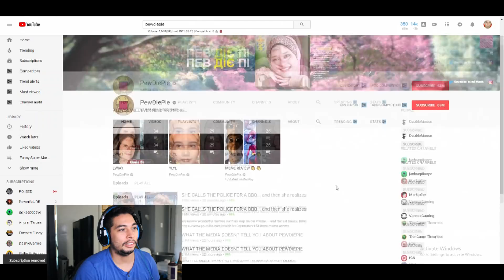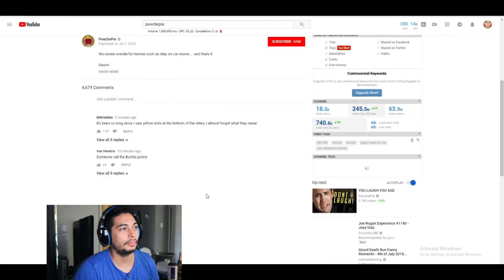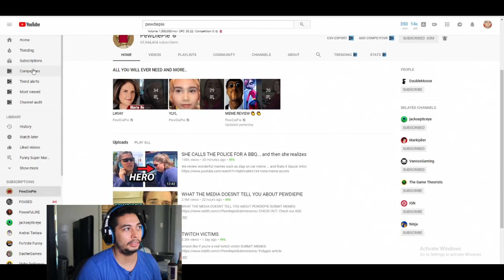How to Gain and Get 30,000 Subscribers from pewdiepie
FOLLOW ME ON THESE OTHER WAY'S OF CONTACT LOL